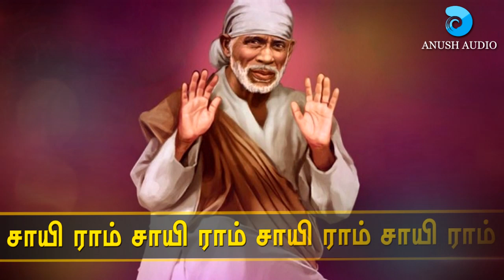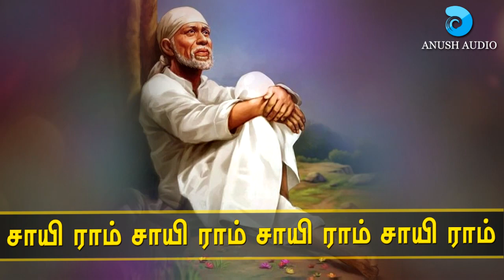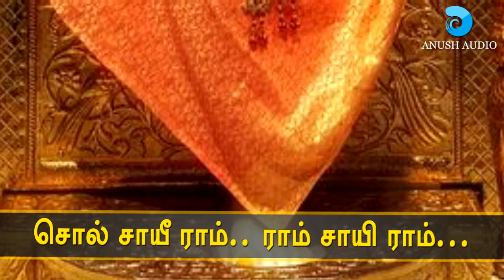விதி என்பார் | Vidhi Enbaar | Shirdi Sai Baba Song with Lyrics | Sai Ram Song Tamil | Anush Audio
Vidhiyenbar | Shirdi Sai Baba | Tamil Lyrical Video
Album : Vallal Baba
Singer : Madhubalakrishnan
Lyrics : Nanjil Rajan
Video Powered : Kathiravan Krishnan
Production : Anush Audio

விதியென்பர் | சீரடி சாய் பாபா | தமிழ் பாடல் வரிகள்
இசைத்தொகுப்பு : வள்ளல் பாபா
குரலிசை : மதுபாலகிருஷ்ணன்
இசை : வே கிஷோர்குமார்
கவியாக்கம் : நாஞ்சில் ராஜன்
காட்சிப்பதிவு : கதிரவன் கிருஷ்ணன்
தயாரிப்பு : அனுஷ் ஆடியோ